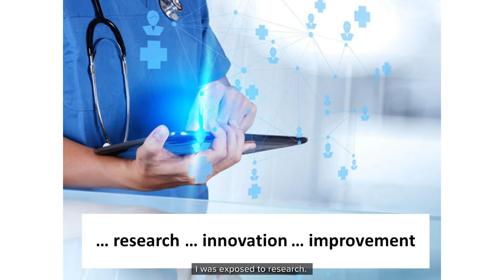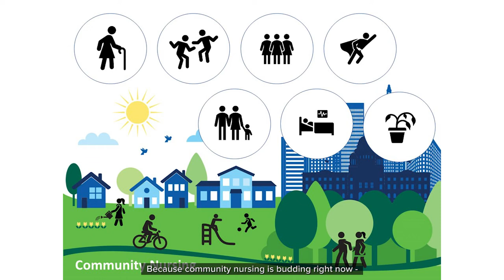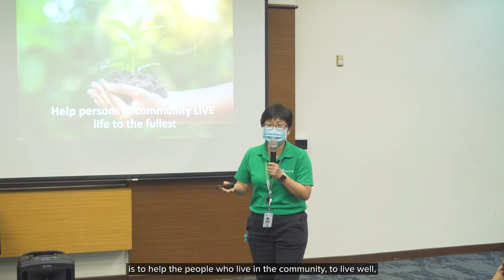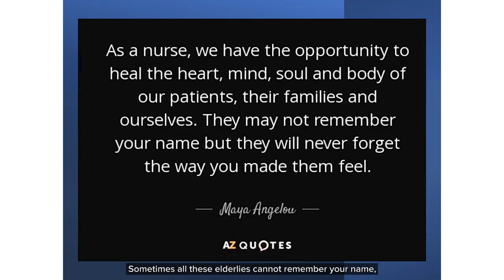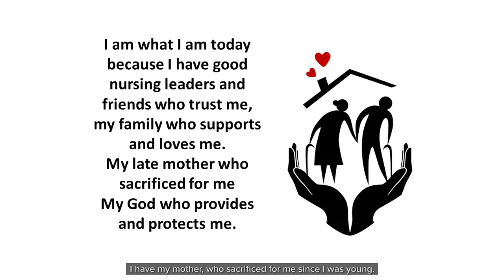Nursing in the Community Care Sector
Keen to apply for either the Community Care Scholarship or Community Nursing Scholarship? Learn more about nursing in the Community Care sector from Dr Betty Khong, Assistant Director of Nursing at Ren Ci Hospital.

This video was recorded during the AIC Community Care Scholarships Info Session 2021 in March 2021.